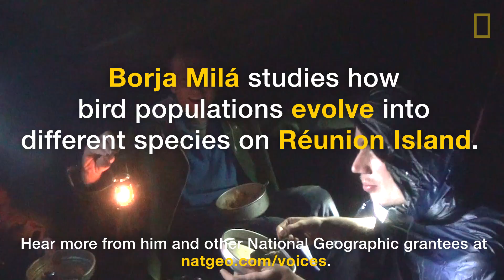How To Celebrate Christmas on a Volcano | Expedition Raw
How do explorers celebrate Christmas? Hint: It's on a volcano. Evolutionary biologist and National Geographic grantee Borja Milá and fellow biologist Christophe Thébaud traveled to Réunion, a volcanic island in the southern Indian Ocean, in hopes of figuring out the big evolutionary story behind a tiny species of bird called the Mascarene gray white-eye.

About Expedition Raw:
Surprises, challenges, and amazing behind-the-scenes moments captured by National Geographic explorers in the field.

In order to study the birds, the scientists must catch them—or at the least see them. But Mother Nature had other plans for Milá’s team. On Christmas Eve, heavy tropical storms sent birds flying for cover and left the scientists confined to their tent atop the Piton de la Fournaise volcano. Since you won’t catch birds in the rain, the team decided to throw a makeshift Christmas Eve dinner instead. The duck cassoulet looked more like duck mush, and the follow-up course of peanuts from a bag wasn't much better.

But the explorers kept their spirits high in anticipation of the return of sunshine and dry weather, as Réunion Island is an ideal field laboratory to study the mysteries of evolution. On the nearby island of Mauritius, the Mascarene gray white-eye has only one plumage color form, yet on Réunion Island, which is only about 30 miles long, the bird has evolved into four distinct forms. Each form has a different plumage color, with barriers such as rivers, mountains, and lava flows separating them from each other.

But given that these birds can fly, what is preventing them from crossing the barriers and mating into one mixed form? Will the populations continue to evolve into completely different species? So far Milá, Thébaud, and the team's research is showing natural selection, sexual selection, and geographical barriers have varying degrees of impact in different regions on the island. As the study continues, the team hopes to answer larger questions about species formation and biodiversity. The scientists will return to Réunion Island in the spring of 2016 to continue their work; you can learn more about Milá's research on his